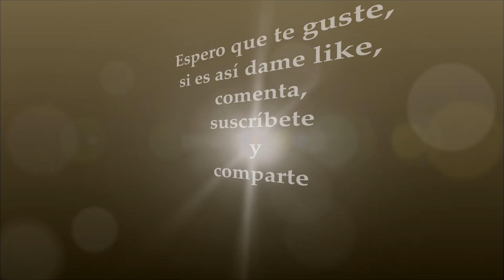Novedades en el canal y Asturias patria querida para gaita gallega